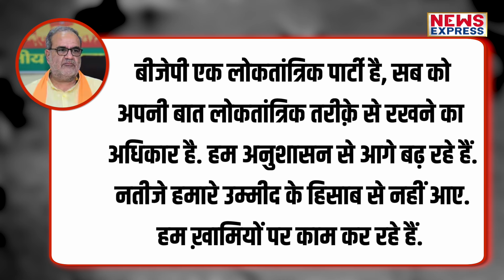UP में CM की कुर्सी से हटाए जाएँगे Yogi? यूपी BJP Chief Bhupendra Choudhary ने दिया बड़ा बयान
बीजेपी के अंदर राजनीति उठापटक के बीच यूपी बीजेपी चीफ़ भूपेंद्र चौधरी का बयान आ गया है. जिसमें भूपेंद्र चौधरी पार्टी के अंदर आपसी मतभेद पर सफ़ाई देते नज़र आए हैं. और कह दिया है कि बीजेपी एक लोकतांत्रिक पार्टी है, सब को अपनी बात लोकतांत्रिक तरीक़े से रखने का अधिकार है. हम अनुशासन से आगे बढ़ रहे हैं. नतीजे हमारे उम्मीद के हिसाब से नहीं आए. हम ख़ामियों पर काम कर रहे हैं.

NEYAZ
SHAQIB